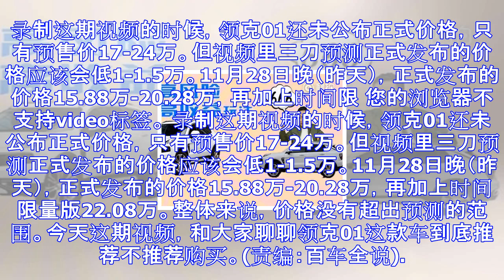《国民车顾问》领克的高风险高收益玩法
录制这期视频的时候，领克01还未公布正式价格，只有预售价17-24万。但视频里三刀预测正式发布的价格应该会低1-1.5万。11月28日晚（昨天），正式发布的价格15.88万-20.28万，再加上时间限...